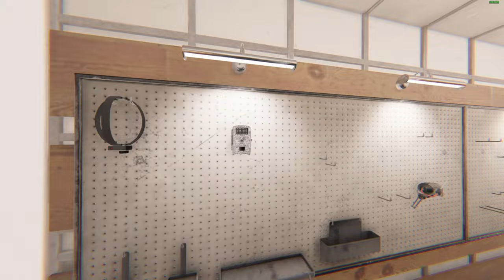Phasmophobia - DESAFIO DA SEMANA - Entrega Perdida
Neste vídeo estou trazendo 3 partidas tensas, onde precisei descobrir qual o tipo de fantasma com apenas 1 item de cada disponível e além disso todos os itens eram tier 1 e para fechar com chave de ouro, isso precisava ser feito na Brownstone High School.

          🎮🎮🎮 Informações 🎮🎮🎮
🎮 Jogo - Phasmophobia
🎮 Descrição - Phasmophobia é um jogo de terror psicológico cooperativo online para 4 jogadores. A atividade paranormal está em ascensão e cabe a você e sua equipe usar todo o equipamento de caça fantasma à sua disposição para reunir o máximo de evidências possível.
🎮 Desenvolvedor - Kinetic Games
🎮 Distribuidora - Kinetic Games
🎮 Lançamento - 18/set./2020

✔️ Deixe um comentário ou uma sugestão de próximos vídeos✔️

         💲💲💲 Quer apoiar financeiramente? 💲💲💲
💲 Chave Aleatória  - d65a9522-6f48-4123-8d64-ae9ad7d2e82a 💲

0:00 - Explicação
2:55 - Primeira Partida
24:25 - Segunda Partida
43:28 - Terceira Partida